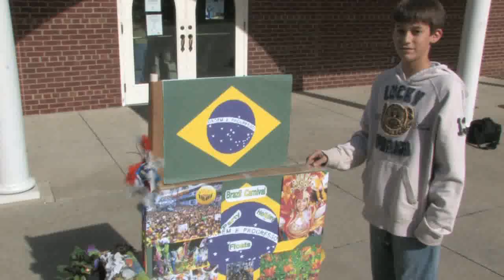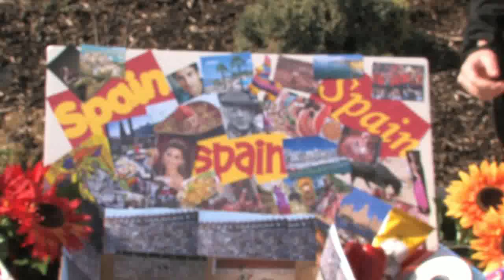St Mary School Geography Parade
Sixth grade students at St Mary School in North Vernon, IN  display the floats that they made for the different countries of the world to the rest of the student body.